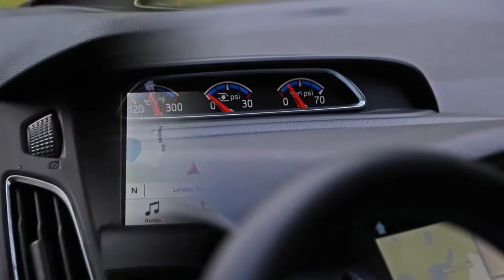Ford Focus RS engine problem free repairs offered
A problem relating to the car's head gasket can cause early versions of the 2.3-litre Ecoboost engine to burn coolant fluid, creating white smoke during cold running.

"Owners of 2016-17 Focus RS vehicles are being offered a free inspection and repair, regardless of warranty or mileage status, for concerns of white exhaust smoke and/or coolant consumption stemming from an issue with cylinder head gaskets," the brand said in an official UK statement.